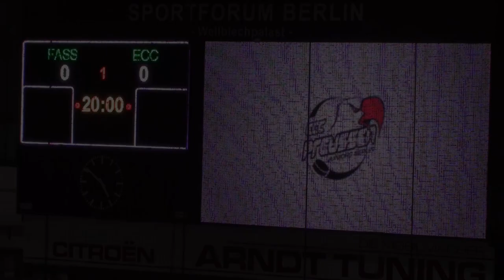Eishockey Oberliga Ost 2012/13 FASS Berlin vs ECC Preussen 1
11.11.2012 Wellblechpalast Berlin Hohenschönhausen FASS Berlin empfing in neuer Heimstätte zum Derby Nummer 1 den ECC Preussen Juniors, 1.612 Zuschauer bildeten einen stimmungsvollen Rahmen das Video zeigt die besten Szenen des 1. Drittels